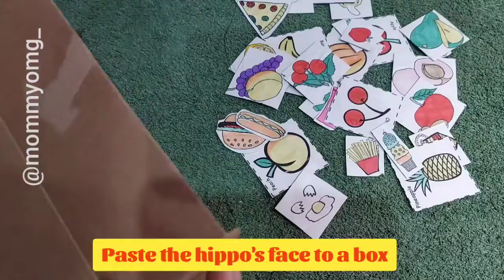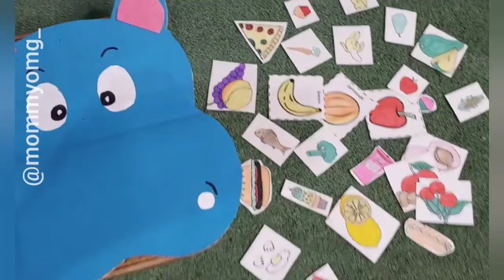Letter Hh| hippo| healthy food| learn with play